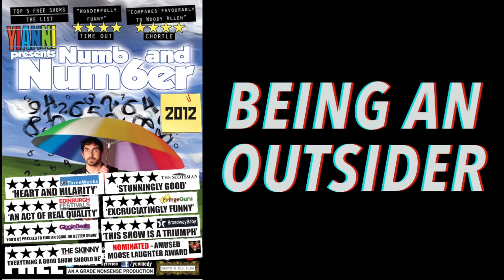Yianni - Being an Outsider (2012 Edinburgh Fringe)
Being an Outsider.